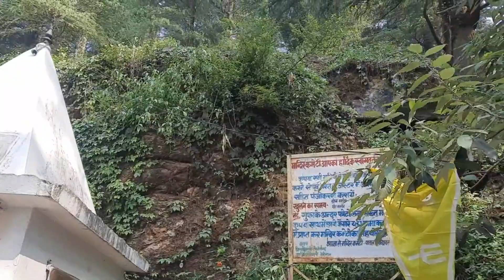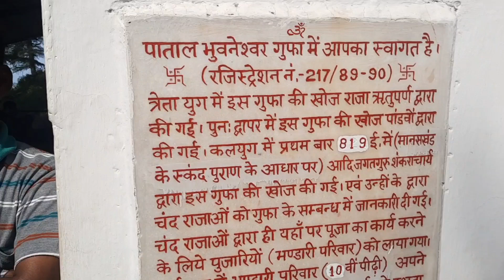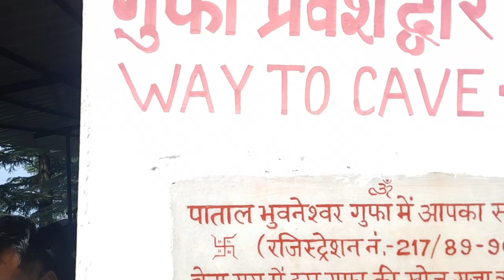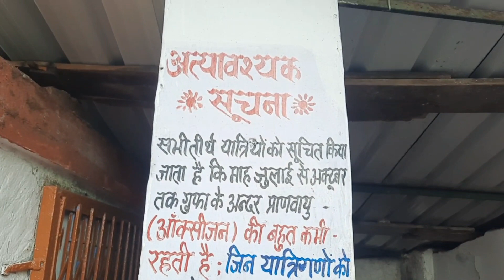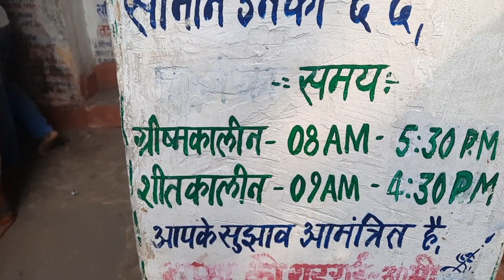Patal Bhuvneshwar I जमीन से 90 फीट नीचे और 160 वर्ग मीटर में फैली गुफा के अंदर महादेव का रहस्यमई लोक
Patal Bhuvaneshvar Caves in Pithoragarh district of Uttarakhand has many surprises and that too almost 90 feet beneath ground ... structure carved on the inner wall of cave are in tune with the stories of Hindu Mythology... it is said that this cave was first discovered by King Rituparn in Treta Yug and afterwards Chand Rulers , and in year 822 Adi Shankaracharya discovered it.

उत्तराखंड के पिथौरागढ़ में पाताल भुवनेश्वर गुफा में भगवान शिव का अद्भुत संसार बसा हुआ है ...ज़मीन से करीब 90 फिट नीचे गुफा में प्रकृति ने वो सब रचा है जो हमारे पुराणों से मेल खाता है ... अद्भुत संसार, रोमांच के शौकीनों और धार्मिक लोगों के लिए ...

अगर आपको हमारी यह वीडियो अच्छी लगी हो तो वीडियो को लाइक और शेयर कीजिए I अगर अभी तक चैनल को सब्सक्राइब नहीं किया है I तो चैनल को सब्सक्राइब कर बैल आइकॉन को दबाइए I मैं मिलता हूँ अगली वीडियो के साथ I